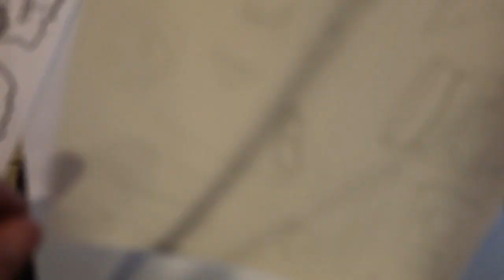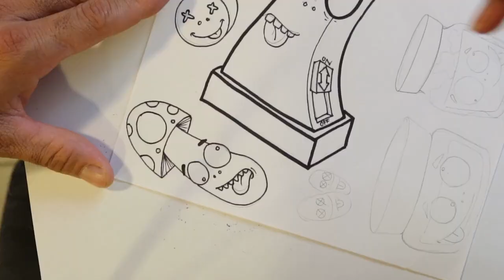LOTS OF CHARACTERS!!